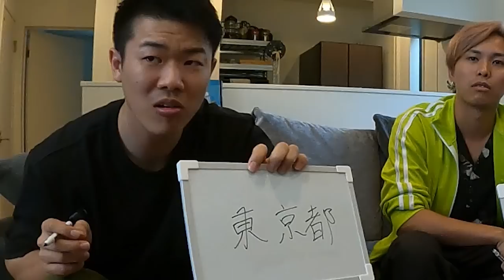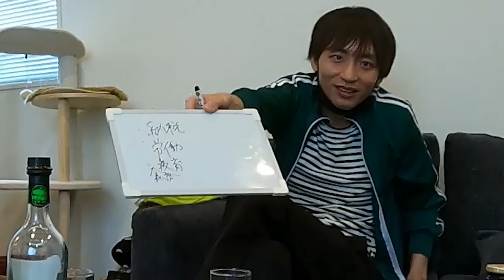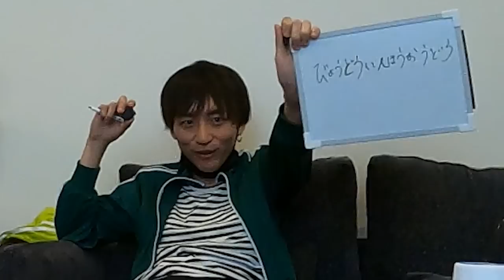泥酔確定常識クイズ